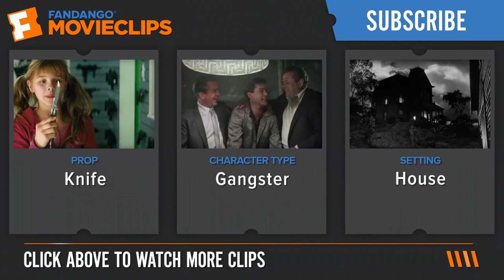Cymbeline (2014) - Hold Me Your Loyal Servant Scene (7/10) | Movieclips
CLIP DESCRIPTION:
Cymbeline (Ed Harris) tortures Pisanio (John Leguizamo) to try to discover where Imogen has disappeared to.

FILM DESCRIPTION:
Dirty cops battle ruthless bikers in this action/thriller inspired by William Shakespeare's Cymbeline. Ethan Hawke, Ed Harris, and Milla Jovovich star.

CREDITS:
TM & © Lionsgate (2014)
Cast: John Leguizamo, Ed Harris, Mauricio Ovalle
Director: Michael Almereyda
Producers: Ben Sachs, Clayton Young, Michael Benaroya, Seth Renshaw, Andrew Fierberg, Anthony Katagas
Screenwriters: Michael Almereyda, William Shakespeare